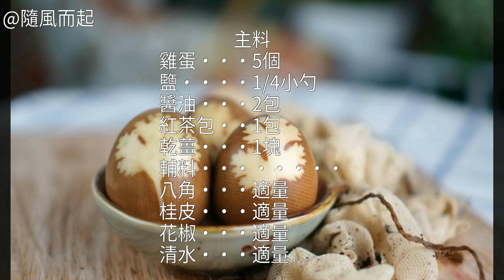最文藝的茶葉蛋 最文藝的茶葉蛋的家常做法 最文藝的茶葉蛋的做法 最文藝的茶葉蛋的做法大全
最文藝的茶葉蛋怎麼做好吃 最文藝的茶葉蛋怎麼做 最文藝的茶葉蛋的製作方法 最文藝的茶葉蛋的做法 家常最文藝的茶葉蛋的做法 最文藝的茶葉蛋的做法大全 最文藝的茶葉蛋的菜譜 如何做最文藝的茶葉蛋 最文藝的茶葉蛋的家常做法 最文藝的茶葉蛋